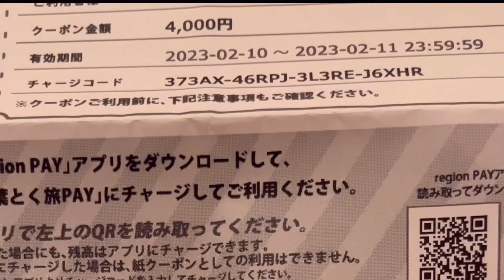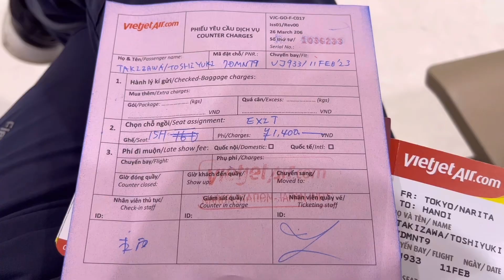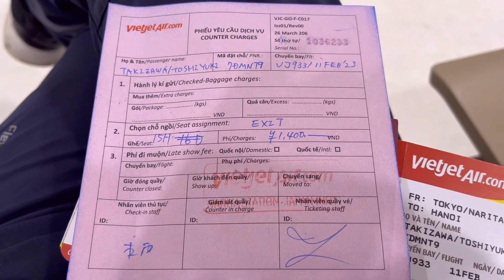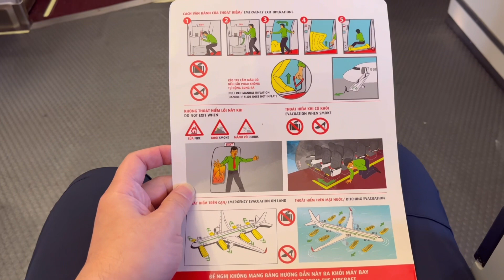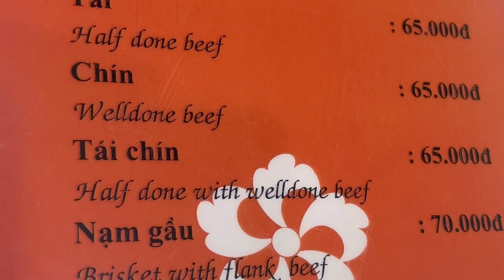【1/5】ベトナム旅行2023 成田前泊〜ハノイ1日目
2023年2月、はじめてのベトナム旅行5日間の旅

ベトナムの空気感味わいたくて
ハノイ2泊ホーチミン2泊しました

朝出発の為、成田で前泊

成田ナインアワーズというカプセルホテル

格安航空ベトジェットで移動

狭い席は嫌だから1400円払って非常口の前に

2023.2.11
ハノイ1日目

ホアンキエム湖近くのレイクサイドパレスホテルに宿泊
このホテルは最高！
スタッフもフレンドリーで虫除けスプレー買いたいと言うと
近くの薬局まで一緒に付き添ってくれた

感動した、旅行ってホント楽しい！